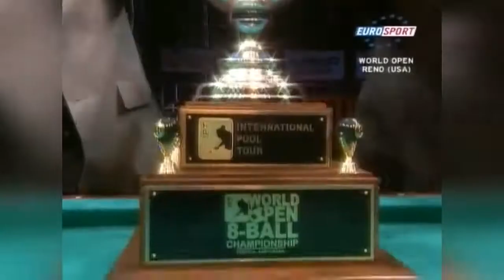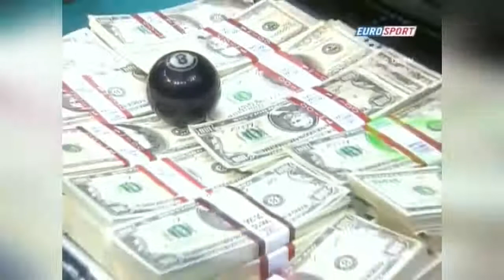POOLS HISTORICAL POT MONEY!!!!